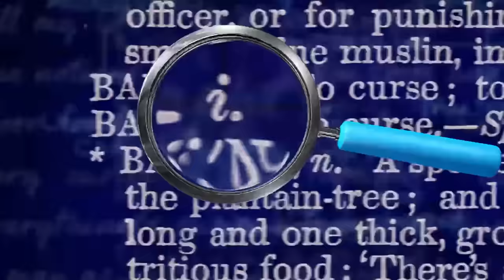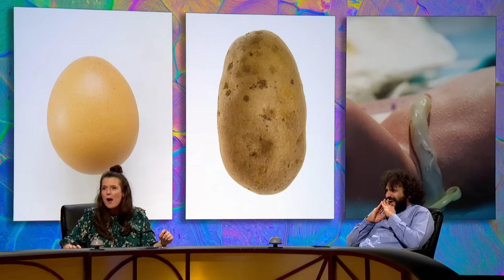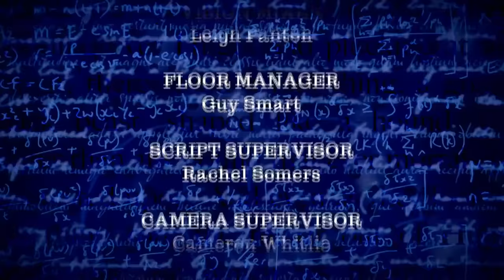QI Series S XL Episode 4 FULL EPISODE | With Gyles Brandreth, Rosie Jones & Nish Kumar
QI Series 20 XL | Season S Episode 4: Sideshows, Stunts & Scavenger Hunts | With Gyles Brandreth, Rosie Jones & Nish Kumar